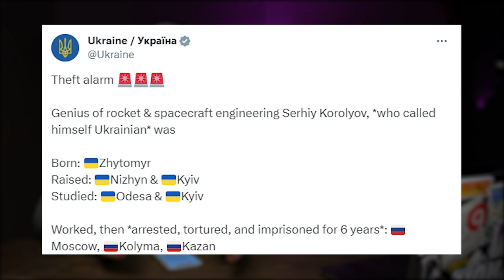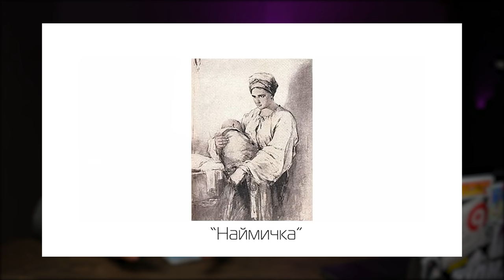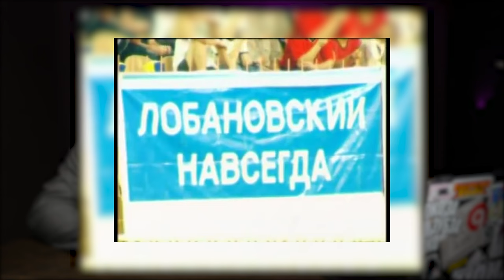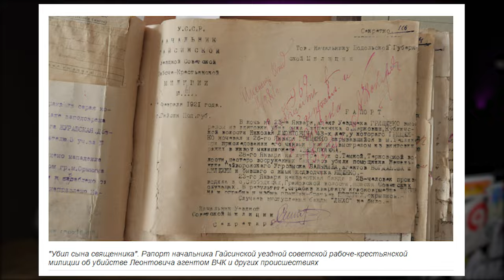ЯКБИ НЕ ЇХНІ ДОСЯГНЕННЯ ПРО УКРАЇНУ НІХТО НЕ ЗНАВ. Топ 10 українців Шевченко, Усик, Кличко Леонтович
Привіт рідненькі. Сьогодні я розкажу вам про топ 10 українців які прославляли батьківщину на весь світ. В цей топ я включив таків українців: Сергій Корольов, Тарас Григорович Шевченко, Руслана Лижичко, Юлія Магдич, Соломія Крушельницька,  Валерій Лобановський, Андрій Шевченко, Ломаченко, Усик, Віталій та Володимир Кличко, Борис Патон, Микола Леонтович.

Ми дякуємо за надану для знімань локацію Anthill Space.
Anthill Space - це комфортні офіси, кімнати для перемовин, конференц-зал, відеокімната та усе необхідне для вашого комфорту.
Адреса -  вулиця Миколи Василенка, 7, Київ, Україна